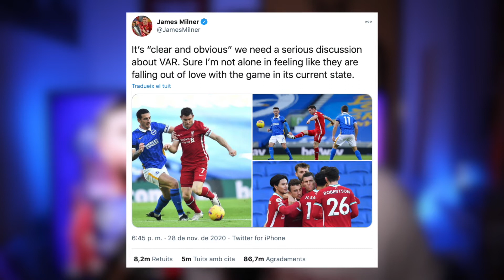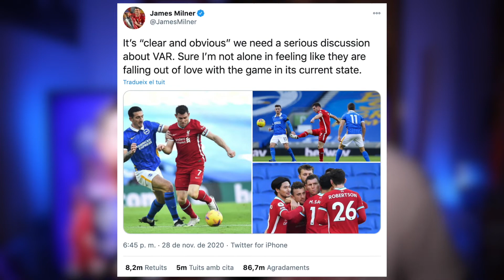SOLO VALE GANAR... O HABRÁ PROBLEMAS: Previa del Liverpool - Ajax de Champions League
- Previa del partido entre Liverpool y Ajax correspondiente al grupo D de la Champions League, que se disputa en Anfield.
- Jürgen Klopp podría salir con: Alisson Becker; Neco Williams, Rhys Williams, Joel Matip, Andy Robertson; Jordan Henderoson Fabinho, Georginio Wijnaldum; Mohamed Salah, Diogo Jota, Sadio Mané.